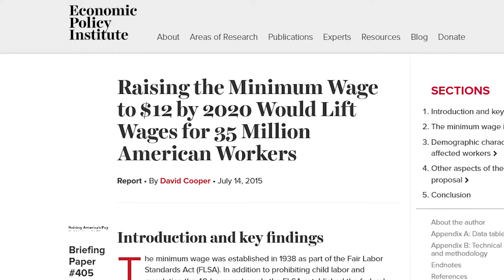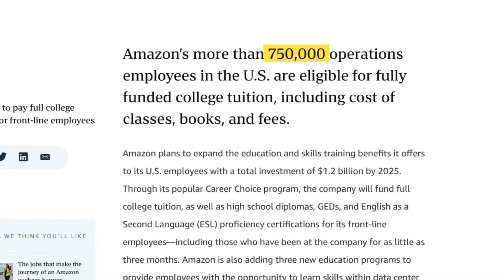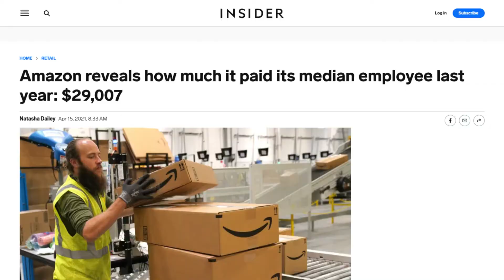Amazon Offers *Free* College 👈-- Did you catch the asterisk!?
College tuition is the new minimum wage. Forget the talk of twelve dollars an hour to lure new workers, forget even $18 an hour. There’s a new shiny object to dangle in front of applicants, that shiny object is a chance to get college for free. This is a new way to secure workers.

So this isn't a new concept. The biggest employer in the world has been doing it for 75 years. Do you know who that is? It’s the US Department of Defense! The American military! Back in 1944, President Roosevelt signed the GI Bill into law. It guaranteed low-cost loans and college money for millions of veterans returning from World War 2. The program was such a success that almost half of all college admissions in 1947 were veterans!

Only recently has Corporate America seen how big of a magnet paying for college can be. Now don’t get it confused. These big corporate players aren’t offering college money out of the goodness of their hearts. This is a business decision. And it's an effective lure for workers because, I think, the negatives of student debt are now well known. More well known than say 20 or 30 years ago. Unless you’re a doctor, lawyer, or in finance, I think the general public is aware it might be hard to pay back those loans after college.

What got me thinking about this topic are the big headlines from earlier this month about Amazon paying for college tuition for all seven hundred fifty thousand of its US workers. Hold on, can we pause there? Amazon employs almost 1 million people, that is such a huge number.

Anyway, those employees are eligible after just 90 days with the company. Amazon has a significant number of entry-level positions that don’t require a degree, so I think it stands to reason that a significant portion of their workforce probably doesn’t already have a college degree. Sounds like a pretty nice perk, right?

Ah but wait. The fine print. Check out the video to let me know if the strings attached are worth it.